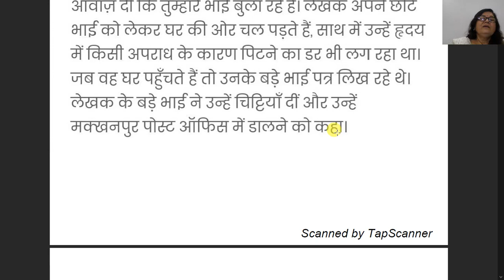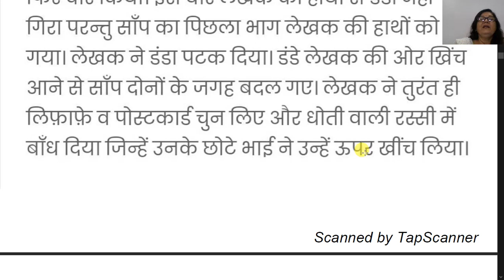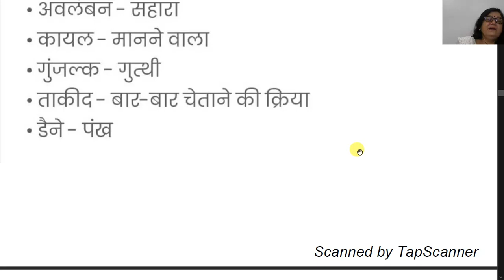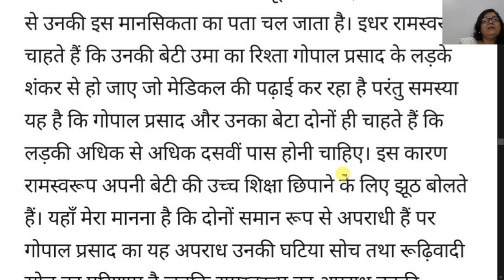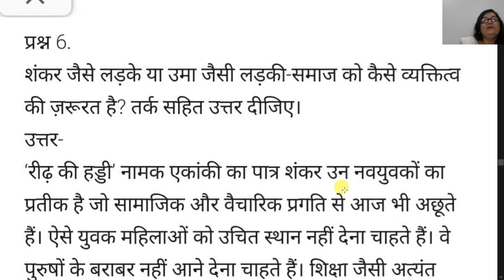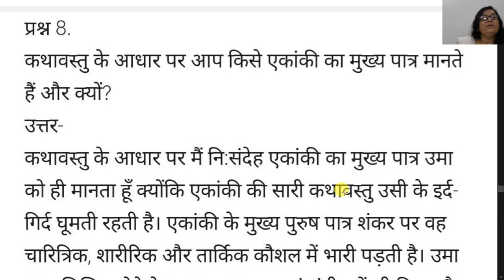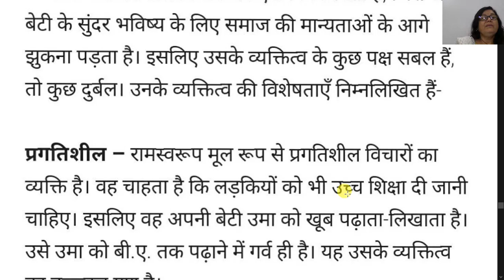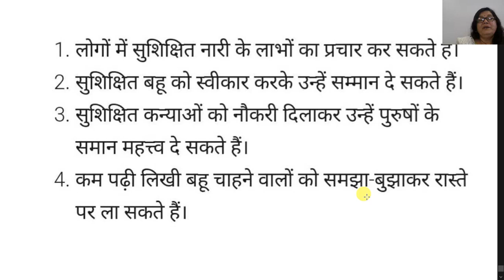कक्षा ९ वी हिंदी विशिष्ठ कृतिका अध्याय ३ रीढ़ की हड्ड़ी